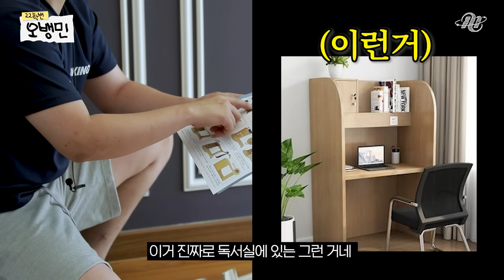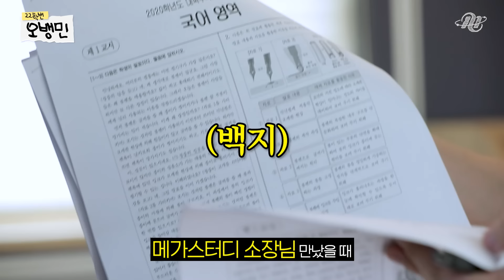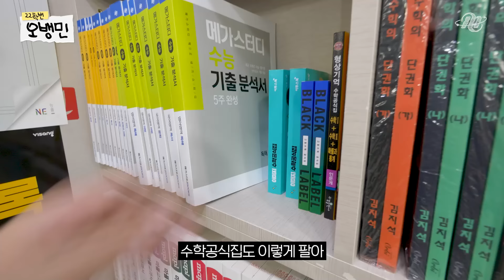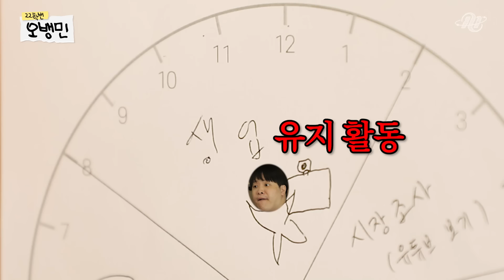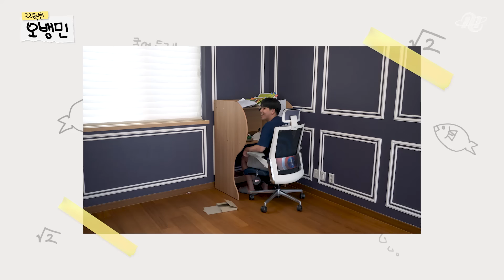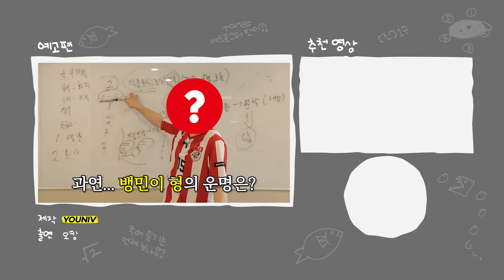[D-117] 6등급 오킹의 대학가기 위한 공부 준비법 (문방구와 서점 방문, 공부방 인테리어, 인강 회원가입) | 22학번 오뱅민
뱅민이 형이 이제 진짜 진짜 진짜로
공부할 '준비'가 끝났어요!
형이 훨훨 비상할 날이 벌써 기대되네요^^

29살 오병민 군의 수능 도전기
22학번 오뱅민✌🏼✌🏼